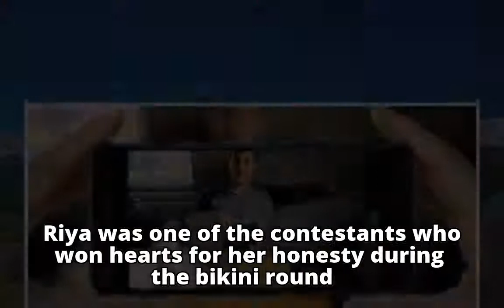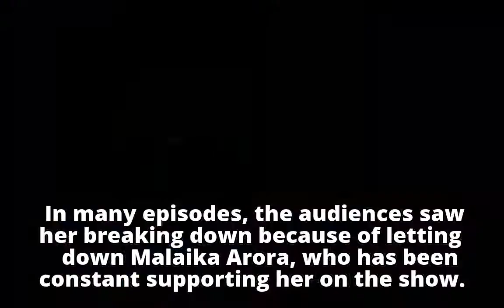Meet Riya Subodh: Her journey from being a girl next door to India’s Next Top Model | The Indian Ex